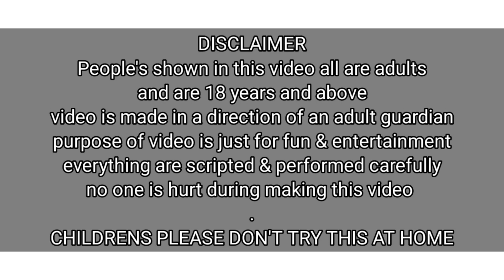Neck & Leg Tikling / Gudgudi Game / Funny Video